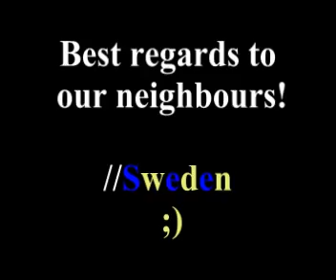Norwegian Fireworks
Jag kunde inte låta bli att retas lite med våra kära bröder och systrar i väst. Norskt fyrverkeri!